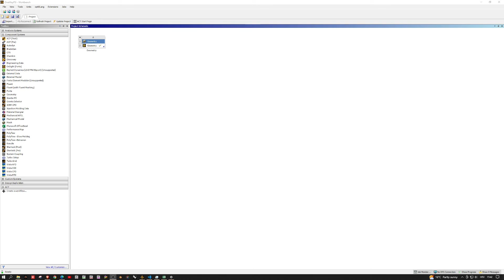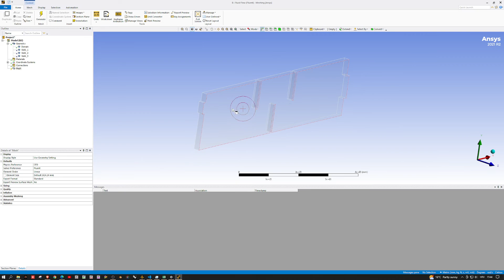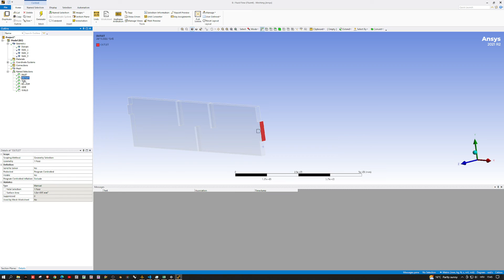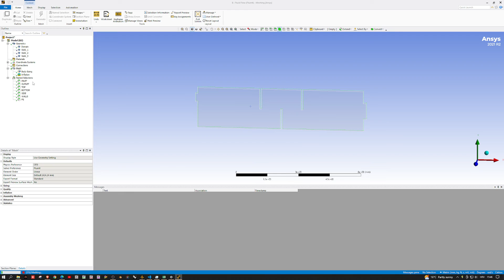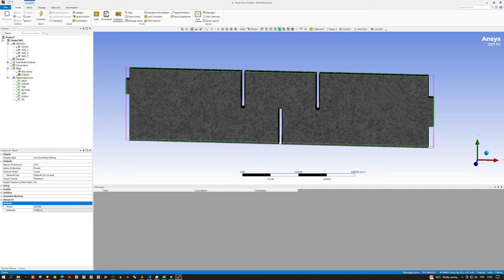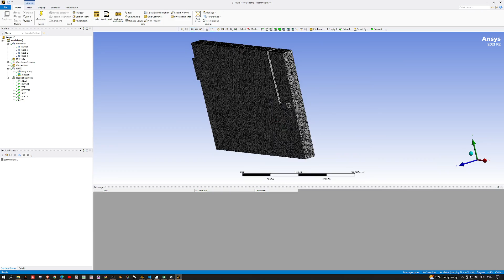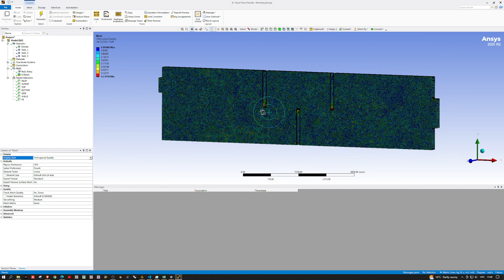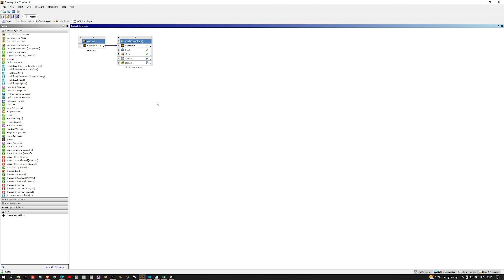One Way FSI, ANSYS FLUENT - Part #02, MESH